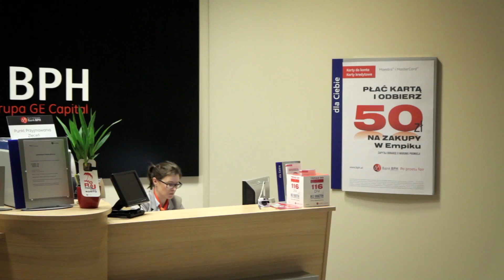#1 Finger Vein Technology for Bank BPH (Poland) : Overview - Hitachi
Bank BPH is part of GE Capital Group, one of the largest corporations in the world. Since January 2013 all Bank BPH branch offices in Poland have been using Finger Vein biometrics as a main method of authentication.

Bank BPH SA is the first bank in Europe to introduce customer authentication based on Hitachi Finger Vein biometrics into their branch network.

Since January 2013 all Bank BPH branch offices in Poland have been using Finger Vein biometrics as a main method of authentication. In total approx.1800 Finger Vein devices are implemented in the Bank BPH branch network. Thanks to this, thousands of clients have the opportunity to carry out banking transactions without showing any identity documents and without additional passwords or PIN numbers. The only thing they need to do is to declare their identity (by name and surname or PESEL number) and put their finger on the Finger Vein device in the Bank BPH branch. At the same time clients still keep the right to use traditional authentication.